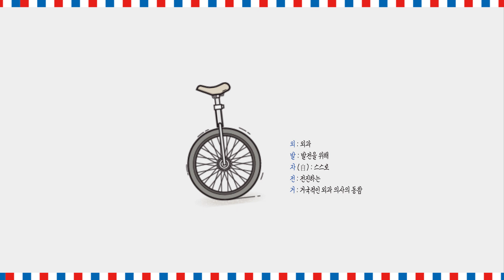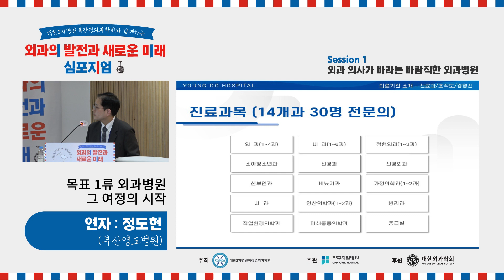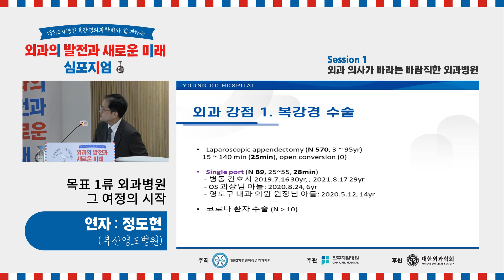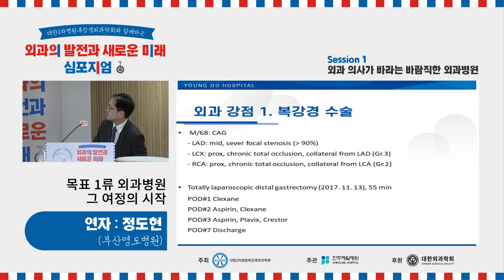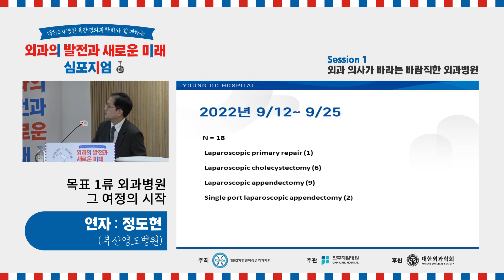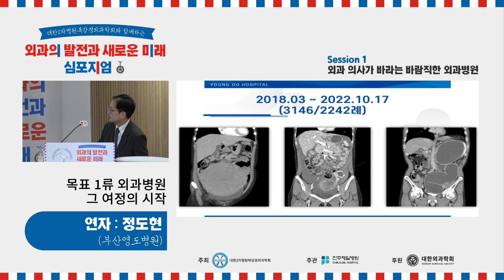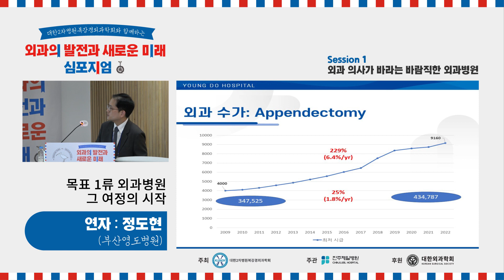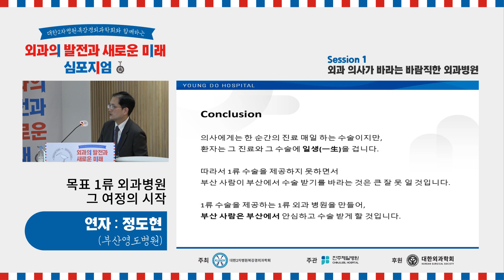대한2차병원복강경학회와 함께하는 "외과의 발전과 새로운 미래" 심포지엄[In 진주제일병원] - 정도현 (부산영도병원)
2022년 10월 21일 '외과의 발전과 새로운 미래' 라는 주제로 전공의와 Senior 외과의사가 같이하는 심포지엄이 열렸습니다.

각 지역의 외과 의사 선생님들이 모여 외과의 진료환경에 관한 비전 공유 및 2차병원 외과의 긍정적인 미래와 방향성에 대한 의견을 나눌 수 있어 뜻 깊은 자리였습니다.

이번 영상은
정도현 (부산영도병원) 님의 강연입니다.

위 영상은 진주제일병원에서 자체적으로 제작하였습니다.